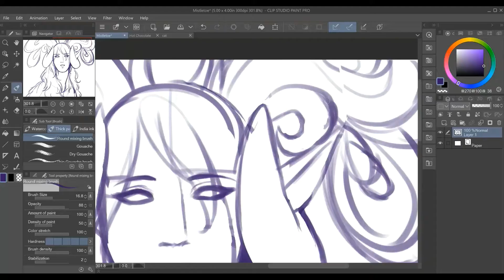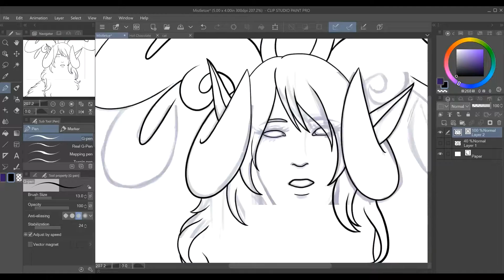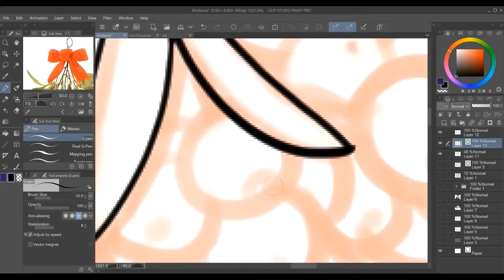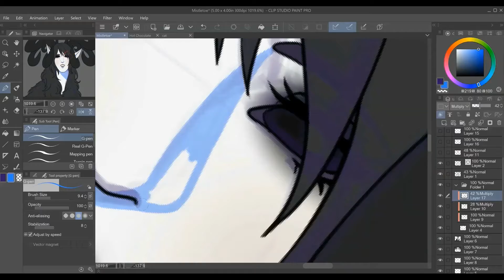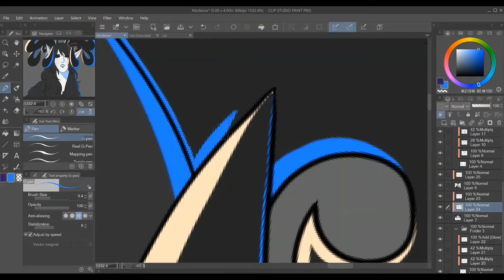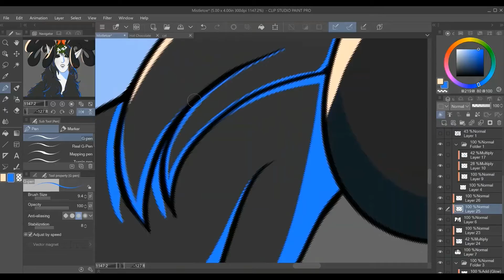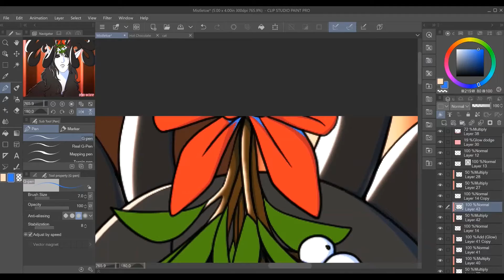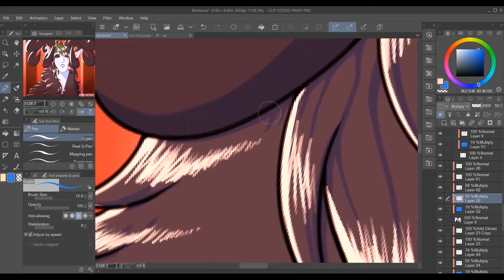Goth anime monster girl gets smooched👄 (Clip Studio Paint Pro Speedpaint)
Process of another artwork that I submitted for the 2021 Artfol Christmas Advent Event. This character's pretty new so she doesn't have a name. I like to call her the giant fluffy goth deer monster lady. Anyway, I tried making this look like a fake anime screenshot. I think this took over 7 hours to finish. Not entirely sure since there were some parts I forgot to record.

Software:
-Drawing: Clip Studio Paint Pro
-Screen recording: OBS
-Video editing: Shotcut